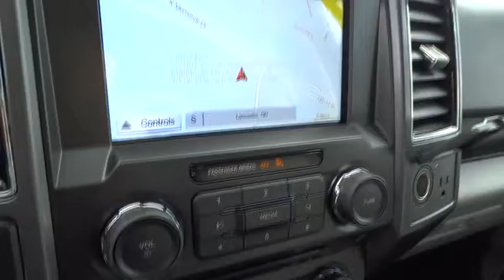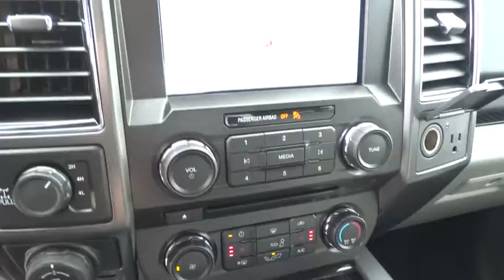2018 Ford F-150 Columbus, Lancaster, Central Ohio, Newark, Athens, OH CF18074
2018 Ford F-150

2840 N. Columbus St.